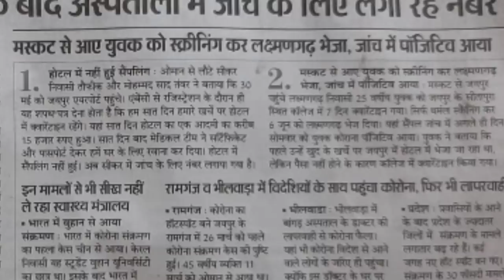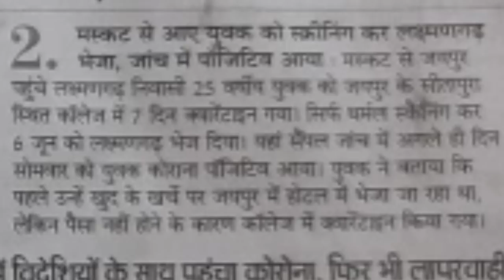क्वारेटाईन में कोरोना पॉजिटिव अधिकारीयों ने कि लापरवाही।Negligence by Corona positive of Quarantine.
Negligence by Corona positive officials in Quarantine.
namaskar is video ke madhyam se bataya gaya hai

(धन्यवाद )

Account-Ashok Kumar
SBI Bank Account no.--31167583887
IFSC Code-SBIN0031123